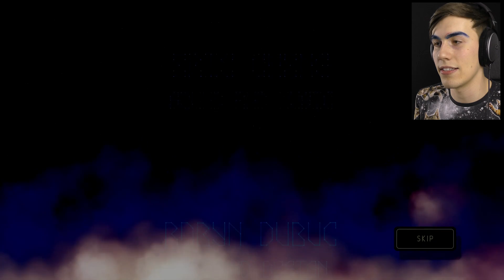THE ULTIMATE DILEMMA - Super Motherload FINALE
What's at the center of Mars, and what fate is in store for us when we get there? WATCH THE VIDEO. NOW.